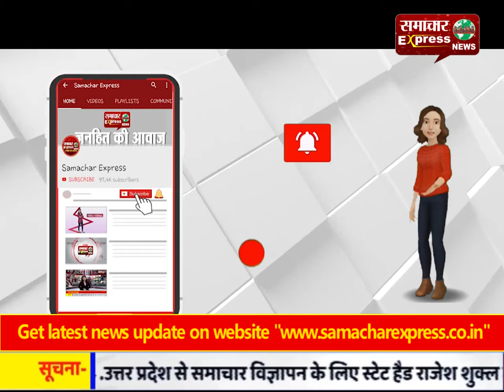भाजपा पार्टी में गुटबाजी बर्दाश्त नहीं गुटबाजी की खबर मिलने पर कड़ी कार्यवाही!